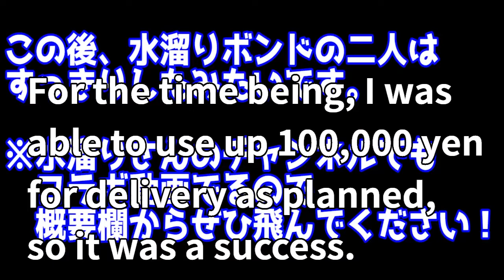I can't go home until I use up 100,000 yen by delivery (delivery)! ! ! final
This is a clipping video of Hikaru, a popular YouTuber in Japan.
For this project, I can't go home until I use up the 100,000 yen by home delivery.
First, I ordered a pizza. How much did it cost?
100,000 yen delivery is a dream project. I can't help but wonder why I have so much money and why I can splurge. It's really dark in Japan.
If it were me, I'd like to drink enough sake for 100,000 yen.
And then I go to the hospital.